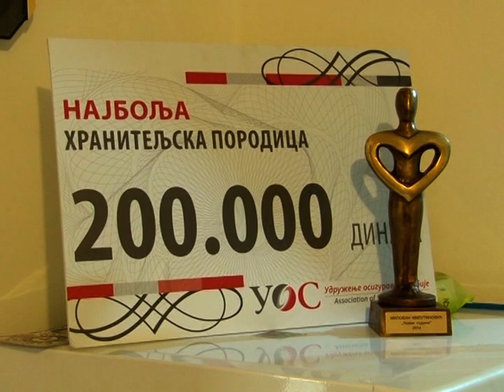Nagrada "Čovek godine" hranitelju iz Obrenovca